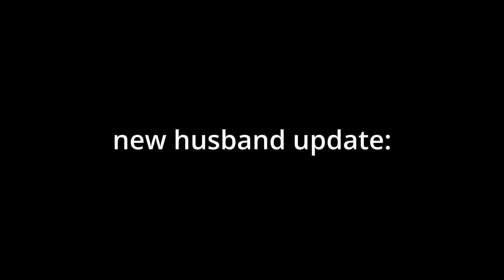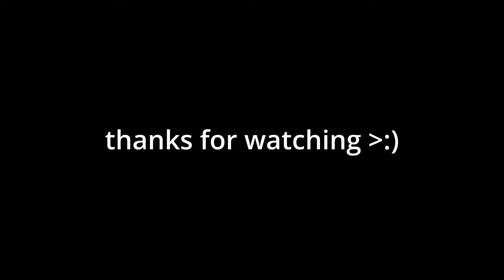How To ACTUALLY Get Bigger.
How to get bigger starts at 3:31